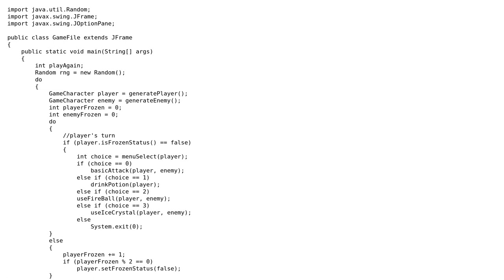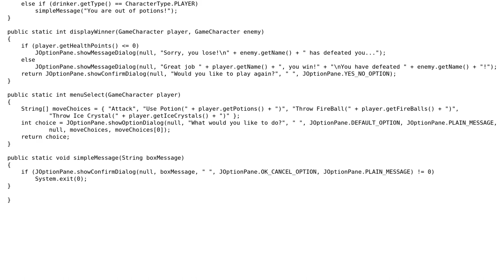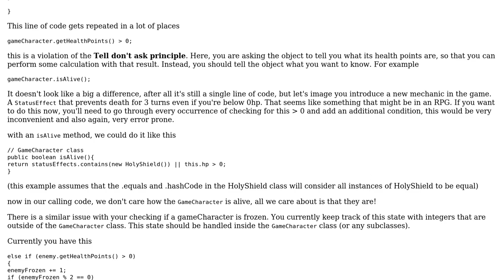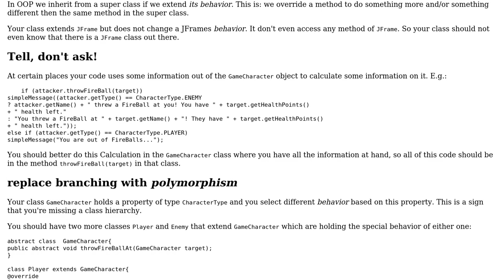Code Review: Basic Battle Simulator GUI RPG Game (2 Solutions!!)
Code Review: Basic Battle Simulator GUI RPG Game

With thanks & praise to God, and with thanks to the many people who have made this project possible! | Content (except music & images) licensed under CC BY-SA | Music | Images & others | With thanks to user Timothy Truckle user Hannah Mishow user chatton and the Stack Exchange Network Trademarks are property of their respective owners. You are responsible for your own actions.